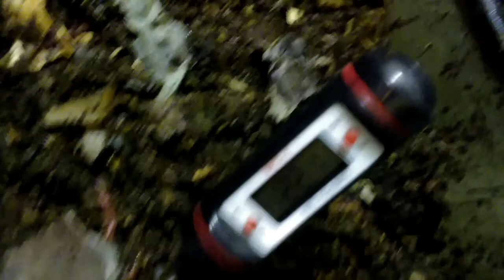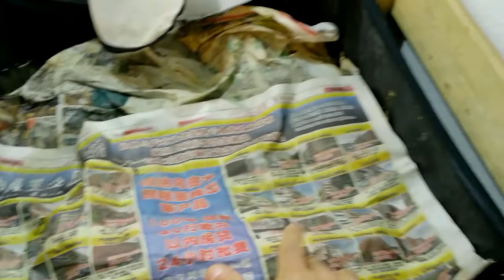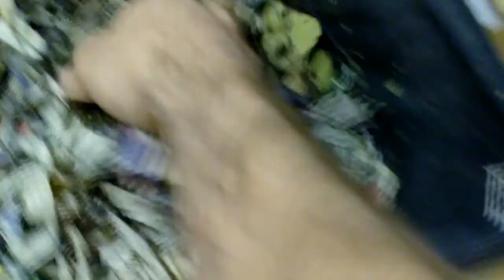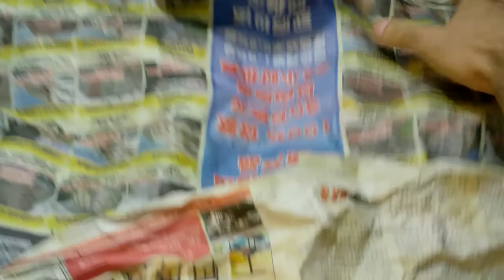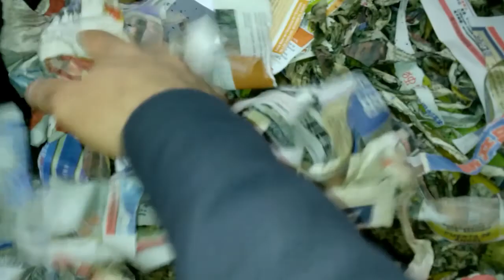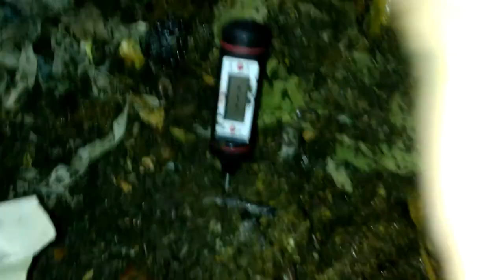7,8 kg de residuos digeridos en una semana. Vermicompostador Urbonera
Si te ha gustado y/o servido de ayuda y quieres colaborar económicamente con el canal, lo puedes realizar en el siguiente

Si estas en latinoamérica puedes enviar tu colaboración por Mercadopago.

Estaré más que agradecido!

Libros de interés:
Rhonda Sherman, la más experta en el tema:
1) The Worm Farmer’s Handbook: Mid- to Large-Scale Vermicomposting for Farms, Businesses, Municipalities, Schools, and Institutions (English Edition)
2) Vermiculture Technology: Earthworms, Organic Wastes, and Environmental Management

Consejos para alimentar y evitar mosquitas. Vermicompostador Urbonera